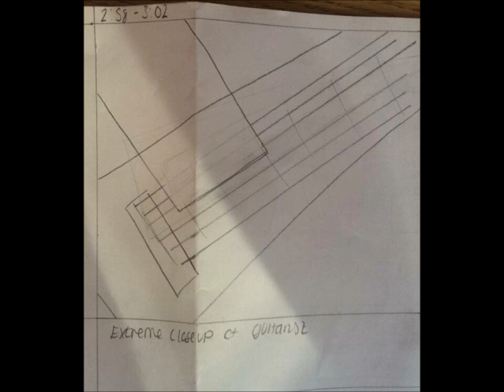RITS - Bite Down Salvador Animatic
A2 Music Video